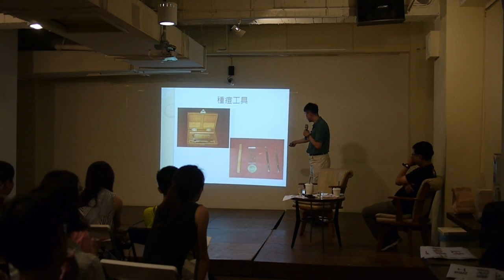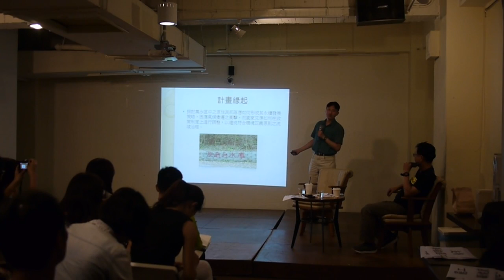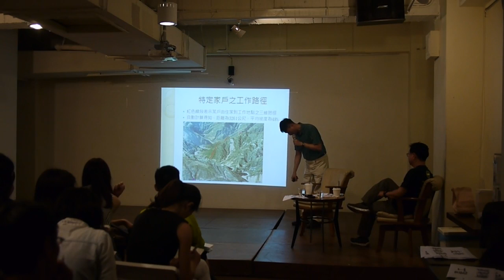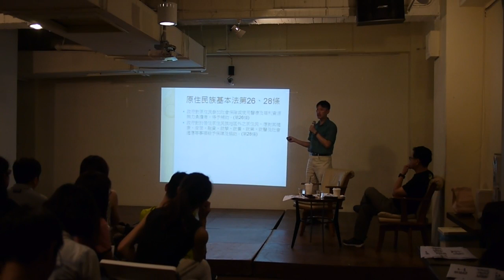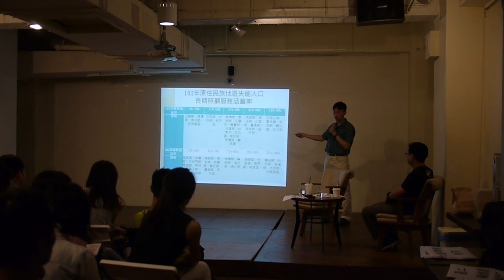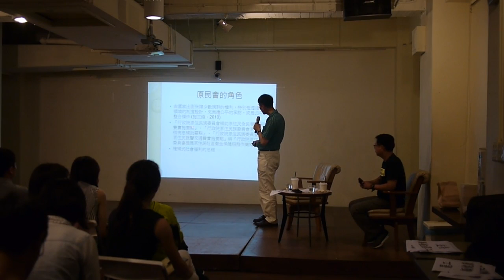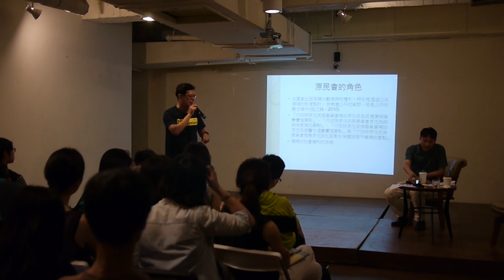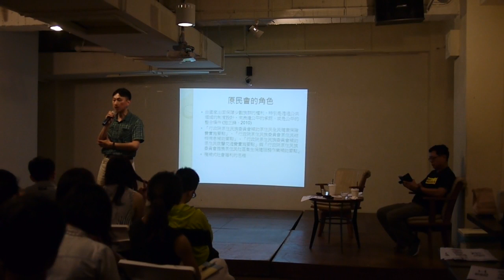【哲學星期五@台北】結構性暴力下的不平等：原住民、健康與人權 20160624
【哲學星期五@台北】―「結構性暴力下的不平等：原住民、健康與人權」―2016/06/24(五) 19:30@慕哲咖啡館

今(2016)年4月，加拿大一原住民社區宣布進入緊急狀態，原因是該部落約2000名原住民當中，自去年9月以來已經共有超過100人意圖自殺。此事件引發各界關注，而專家指出這一連串自殺行為的歷史背景因素，是加拿大對於自然資源開採、改變原住民信仰、殘酷對待好幾代寄宿學校裡的兒童、基本居住權利、教育系統、以及醫療資源等等的問題。

無獨有偶，台灣原住民醫學學會在今年5月發動連署，要求衛福部恢復2025衛生福利政策白皮書中的原住民族專章，並指出原住民族地區因受環境結構、文化差異、資源分配不足及醫療發展緩慢等諸多社會因素，使得原住民的平均餘命低於國人近9歲等健康不平等的問題。除了偏鄉地區的原住民族之外，這幾十年以來，移居到都市的原住民已經超過原住民族總人口的50%，至今還是以每一個月平均1000人繼續遷徙到都市。都市原住民所面臨的健康問題又與偏鄉原住民的不盡相同，但卻沒有得到應有的重視。

目前已有研究指出，政治經濟制度對原住民健康會產生結構性暴力影響，例如台灣原住民族的糖尿病問題其實是與土地流失及家庭功能喪失有關。原住民族所面臨的社會脆弱性的問題是造成其健康狀態與主流社會有落差的重要原因。

本周【哲學星期五@台北】及【台灣健康人權行動協會】共同邀請了長期研究台灣原住民族健康問題的日宏煜老師，一起討論台灣原住民族在社經地位及健康不均等的困境，歡迎各界踴躍參與討論！

【講者介紹】
日宏煜 │北醫學大學醫學人文研究所助理教授，夏威夷州立大學人類學博士。 研究專長：醫學人類學、傳染病人類學、歷史人類學。

【時間】 2016年 6月 24日 (五) 19:30–21:30
【主持】 孫友聯 │台灣健康人權行動協會理事長
【主講】 日宏煜 │台北醫學大學醫學人文研究所助理教授、台灣原社副祕書長